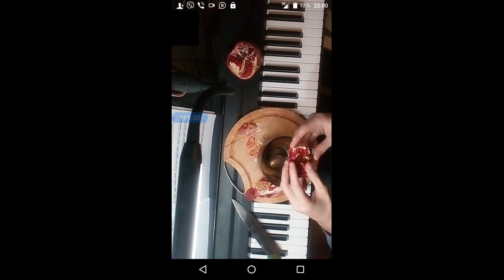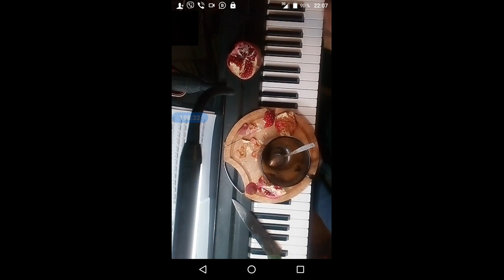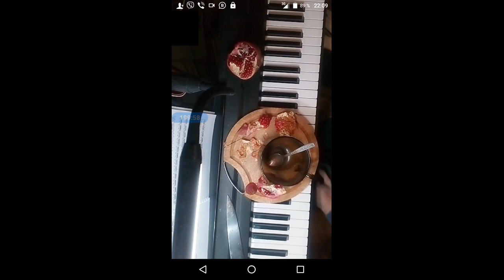gubaev eVGENIY Maratovich PIANIST musician COMPOSER 2021 12 08 21 55 42